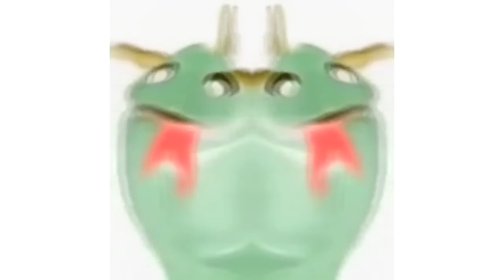Preview 2BTD Deepfake Effects 2 (FIXED)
Fixed Because We Broke X's Pitch Was Wrong Because It Was Supposed To Be Minus 24, Plus, This Is My Last Video On My Vacation In France So We Head Home To The UK, Which Is My Home Country